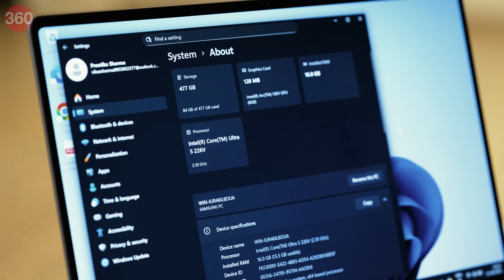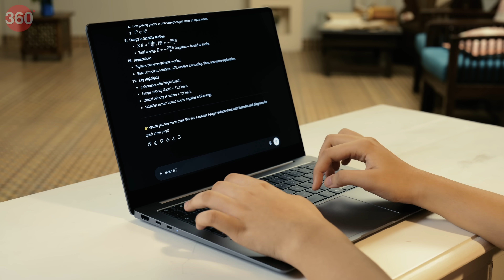How Intel-Powered AI PCs Are Enabling the Next Generation of Learners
Millions of students like Priya face the same challenge every day: Today’s education isn’t just about classrooms anymore, it’s digital, connected, and competitive. But without the right tools, the learning gap only widens. Intel Core Ultra-powered AI PCs are built to learn smarter, avoid distractions, and keep students future-ready. From instant summaries to AI-powered project guidance, this is learning reimagined.